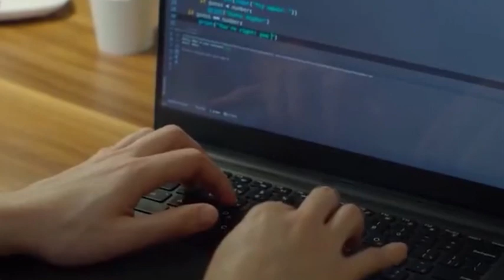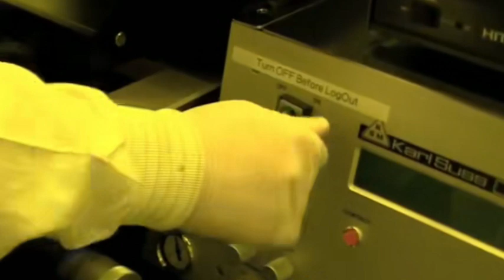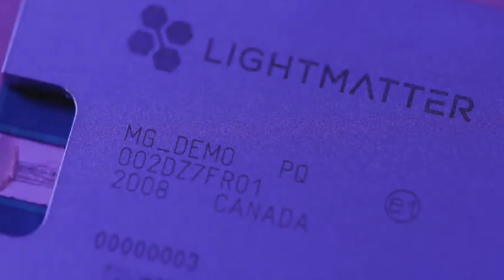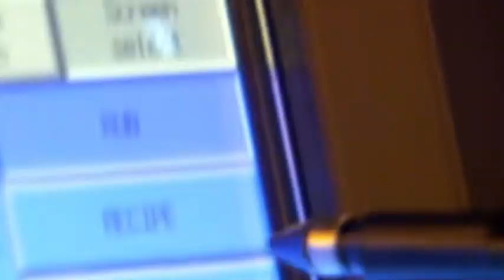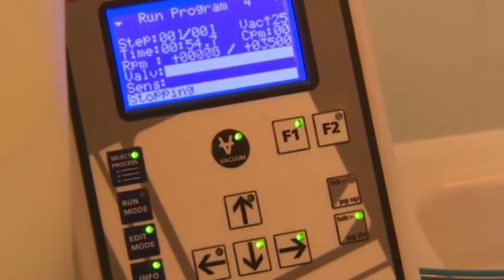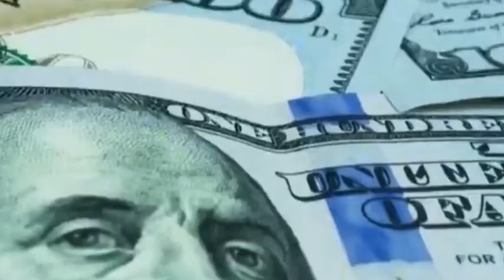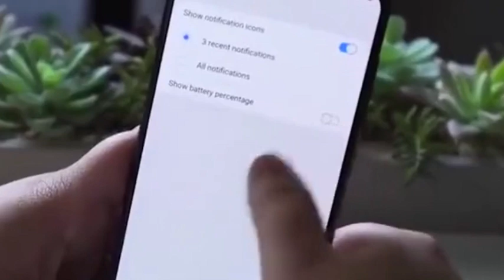China invested 180 billion to promote semiconductors to prevent blockades by the US and ASML.